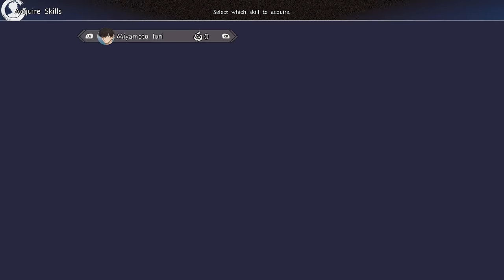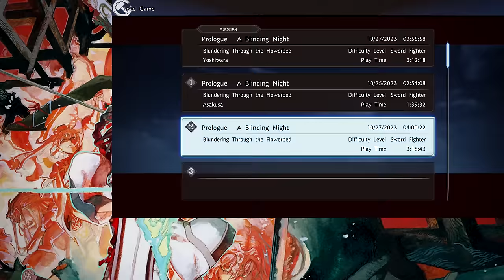BORN IN THE WRONG ERA - Fate/Samurai Remnant - 2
In today's episode of our Let's Play, walkthrough, and playthrough of Fate/Samurai Remnant, Iori shows Saber around Asakusa and introduces to them what life is like in the Edo period.

GAME: Fate/Samurai Remnant
AUTHOR: Omega Force, Koei Tecmo

Fate/Samurai Remnant lets players play as Miyamoto Iori. The combat is hack and slash style with some similarities to musou gameplay, but it falls under the Action RPG genre with dodging and looking for openings as an important element. It features a wide array of stances, which the player character can switch between on the fly. Iori uses dual katanas, a widespread weapon for Samurai during the Edo period. Players can give commands to their servant, launching special attacks and combos. In certain situations, the game allows for full control of Iori's servant, as his weapons can't be used against other servants.